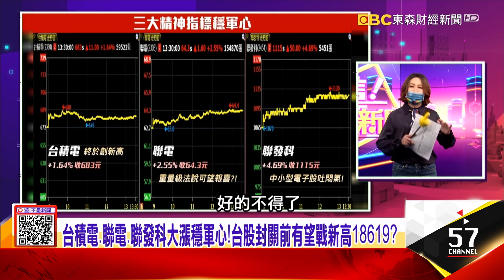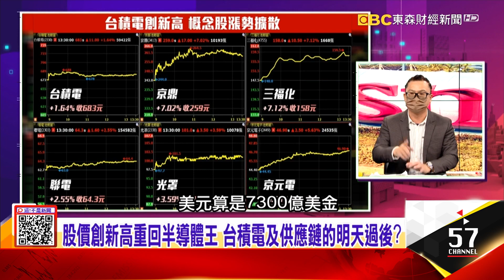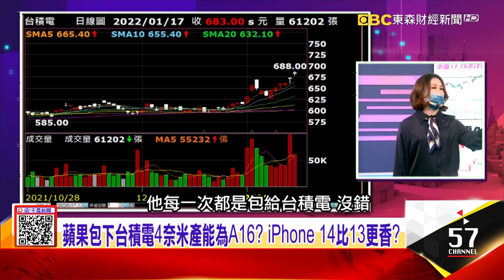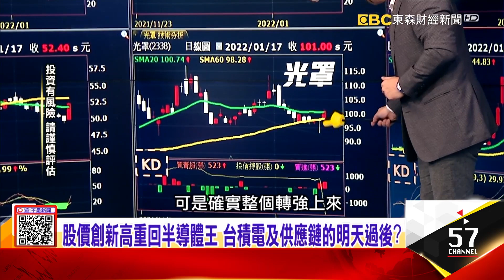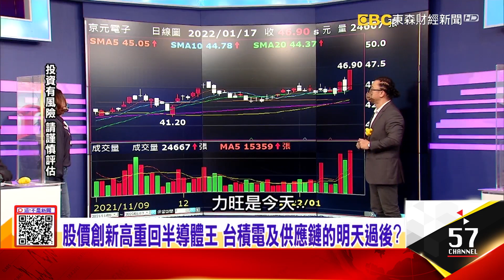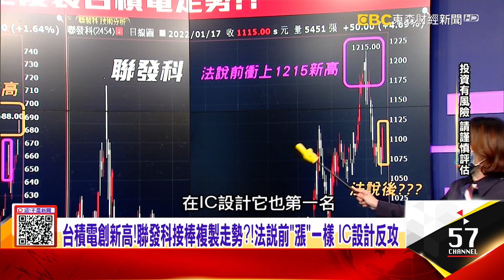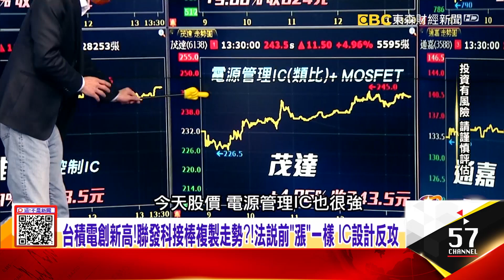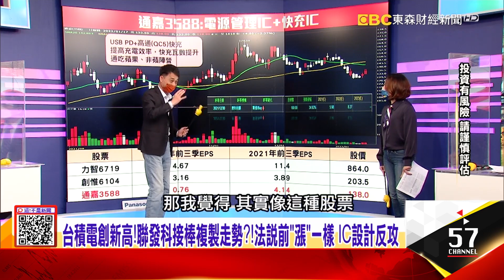蘋果包下台積電4奈米產能為A16？ iPhone 14比13更香？客戶越旺台積電越好！輝達顯卡遭神鬼搬運？都是熱賣惹的禍？【這！不是新聞 精華篇】20220117-1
股價創新高重回半導體王 台積電及供應鏈的明天過後？
蘋果包下台積電4奈米產能為A16？ iPhone 14比13更香？
客戶越旺台積電越好！輝達顯卡遭神鬼搬運？都是熱賣惹的禍？

半導體 供應鏈 奈米 輝達# iPhone14#售價#晶片#歐盟#投資#三星#英特爾#股價